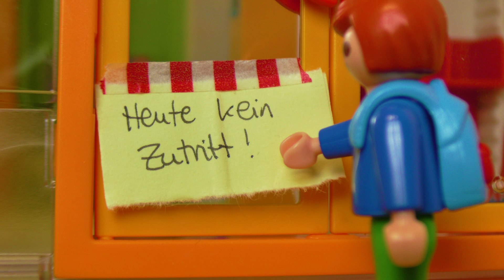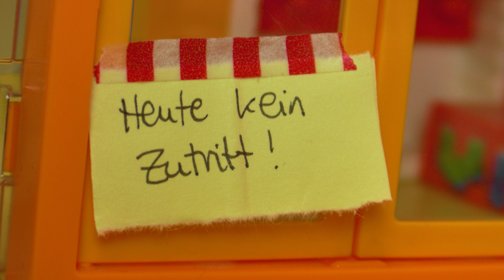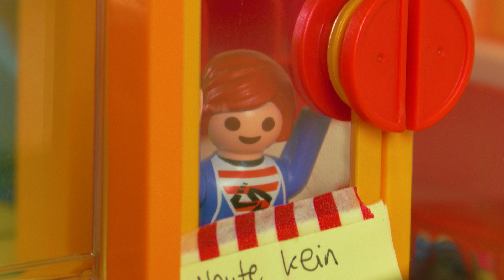Playmobil Film deutsch | JULIAN allein in der KITA?! Wo sind die Schwangeren? Neuer Streich?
Julian begeht den nächsten Streich!

10396